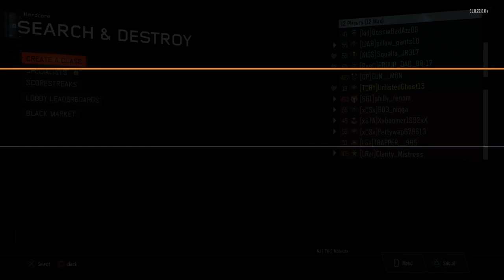...What am i doing with my life